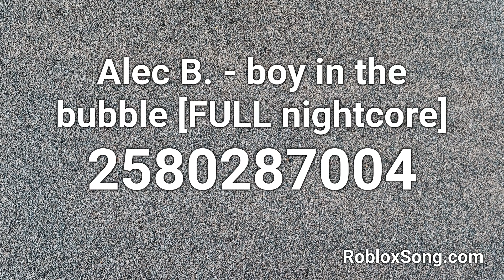Alec B. - boy in the bubble [FULL nightcore] Roblox ID - Roblox Music Code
Alec B. - boy in the bubble [FULL nightcore] Roblox ID - 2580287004